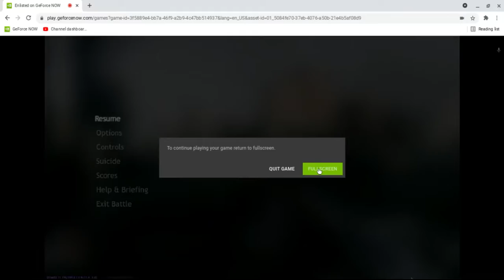Enlisted ( PC Gameplay is freaking aweswome!!!! ) Gameplay part 16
This is the battle for berlin campaign gameplay